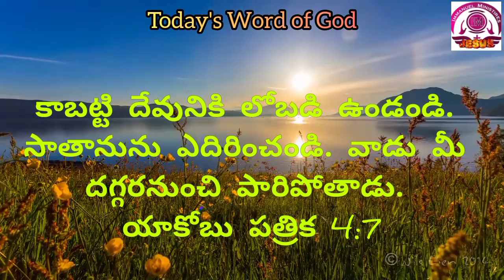Today's Word of God Tamil & Telugu